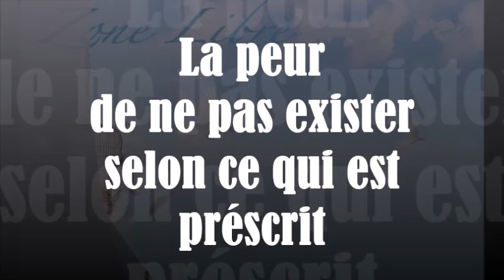906 "La peur de ne pas exister selon ce qui est prescrit" Guy ROGER ZONE LIBRE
Les relations dans le monde sont sous le gîte de la méfiance, la gratuité est rare. Ce qui fait majoritairement de l'activité humaine une course à l'isolement  pour se mettre en sécurité dans un monde idéalisé.